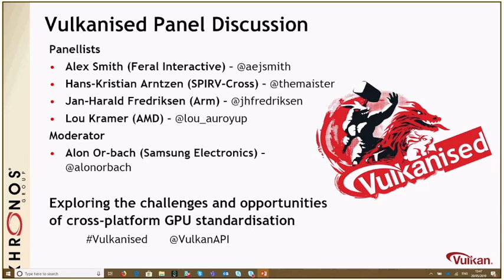2019 Vulkanised Panel discussion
Vulkan Panel Discussion

Speakers:
Alex Smith (Feral Interactive)
Hans-Kristian Arntzen (SPIRV-Cross)
Jan-Harald Fredriksen (Arm)
Lou Kramer (AMD)
Moderator: Alon Or-bach (Samsung Electronics)

Join the Khronos Community - Get help, share your project and discuss computer graphics